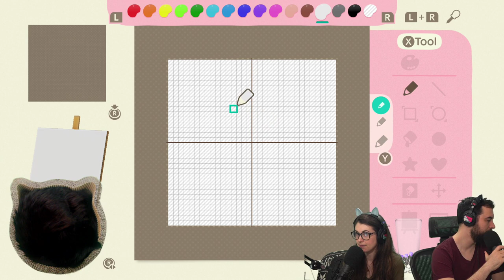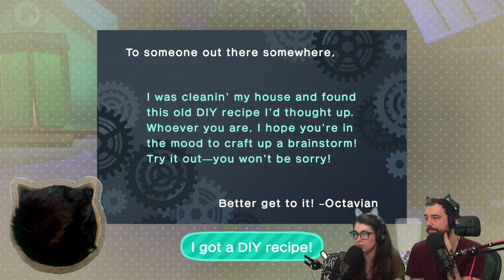MUSEUM DAY! (Animal Crossing pt.4 uncut)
The day is finally here! Time to explore this confusingly VAST (and mostly empty) museum. We have a LOT of work ahead of us lol.